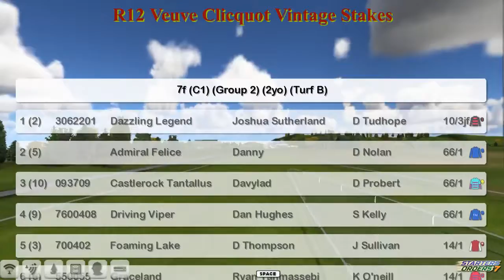FR WK8 R12 Veuve Clicquot Vintage Stakes